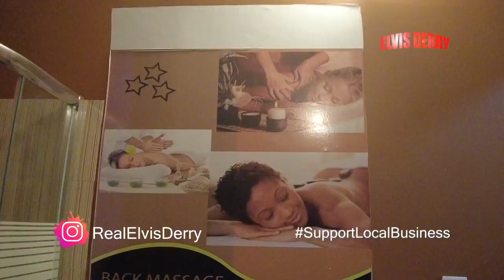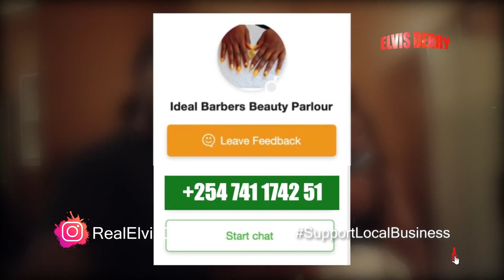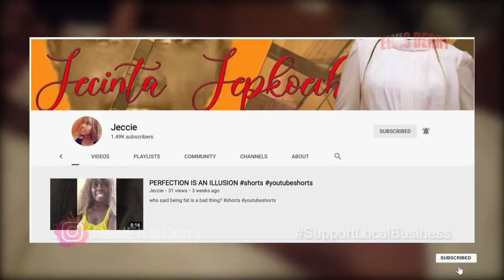Extreme Full Body Massage Caught On Camera